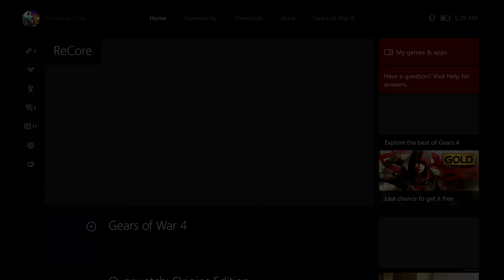If Your Thinking About Getting ReCore Leave It In The Store - SHOULD YOU BUY RECORE?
If Your Thinking About Getting ReCore Leave It In The Store - SHOULD YOU BUY RECORE? XBOX ONE GAMEPLAY